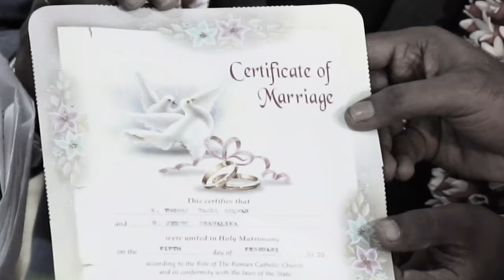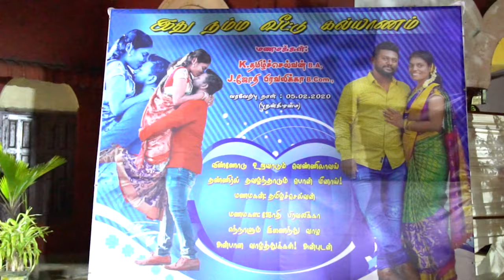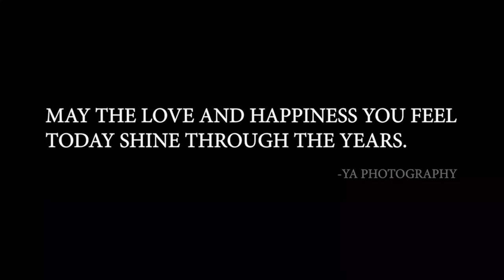PART 2 TAMILSELVAN WEDS JOTHI PRAVALIKA | YA PHOTOGRAPHY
This is the official page for YA PHOTOGRAPHY,we the group of young peoples combined a team and growing through it❤️ so here after there will be regular update in our works like videos and tutorial ,etc

Our Instagram and facebook link as follows

Song
Unakaga
Artist
A.R. Rahman, Sreekanth Hariharan, Madhura Dhara Talluri
SME (on behalf of Sony Music Entertainment India Pvt. Ltd.); SOLAR Music Rights Management, Sony ATV Publishing, UNIAO BRASILEIRA DE EDITORAS DE MUSICA - UBEM, CMRRA, LatinAutor, SMEIndia_Pub, LatinAutor - SonyATV, and 3 Music Rights Societies

Mankatha Theme Music · Yuvanshankar Raja

Mankatha (Original Motion Picture Soundtrack)

Actor: Ajith Kumar

Song
Pondatti
Artist
SS Thaman, STR
SME (on behalf of Sony Music Entertainment India Pvt. Ltd.); LatinAutor - SonyATV, Sony ATV Publishing, UNIAO BRASILEIRA DE EDITORAS DE MUSICA - UBEM, LatinAutor, SOLAR Music Rights Management, SMEIndia_Pub, and 7 Music Rights Societies

Actor: Trisha Krishnan
Actor: Arjun

Song: Pallikoodam - The Farewell Song
Singer: Sanjith Hegde
Lyrics: Hiphop Tamizha
Mixed by Ber Ber
Mastered by Gethin John
Guitars - Joseph Vijay
Musician Coordinator - David Ling
Hiphop Tamizha Sound Engineer- Manikandan Murali
Hiphop Tamizha Manger- Balaji Booch
Actor: Premgi Amaren
Actor: Vaibhav Reddy
Actor: Andrea Jeremiah
Actor: Anjali
Actor: Lakshmi Rai
Actor: Mahath